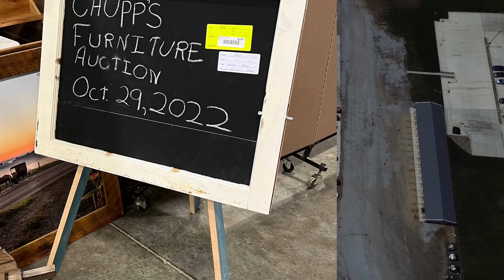Steve Chupp Furniture Auction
2022 Fall Furniture Auction